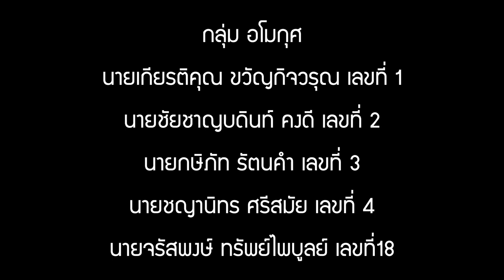สำนวนไทย